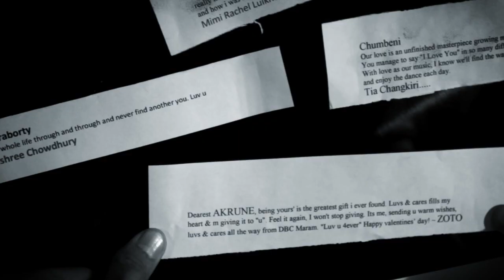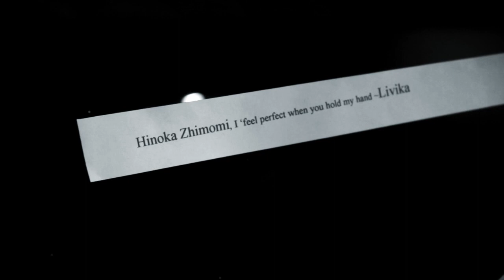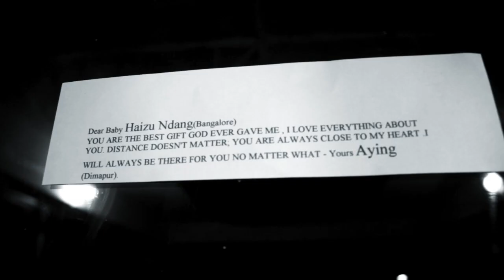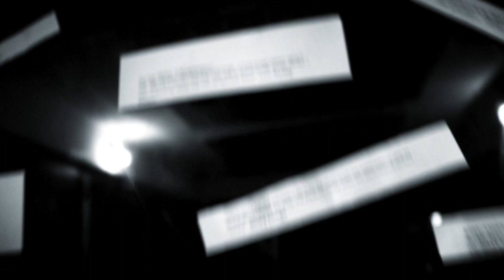Little Things : One Direction (Cover) - ALOBO NAGA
I loved this song the moment I heard it, and so finally I Decided to do my own version of this One Direction song.. written by Ed Sheeran ... Hope you guys like my rendition.

All the messages in the video are the true expressions of people around the world for their loved ones... Collected through Social media site FACEBOOK.

Thanks to my wonderful Team !
Piano : Kevin Savino
Directing & Camera : Betoka Swu
Editing : Charles Crezen
Recording & Mixing  : Teeya Imsong ( Tribes Music & Media Lab)